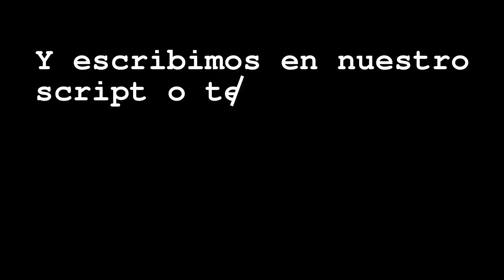Tutorial ImageMagick en español: Dibujo a carboncillo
Tutorial de ImageMagick en español: dibujo a carboncillo con el parámetro -charcoal:
convert $origen -charcoal 5 $destino

Fotografía: Adelfas en la urbanización Parque Romal de Zaragoza.